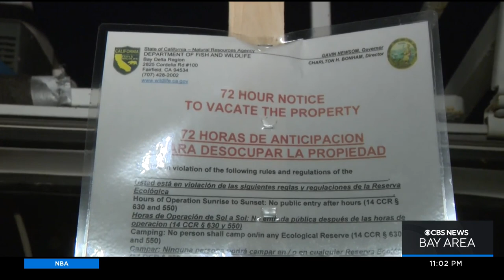RV dwellers worry about potential ouster from Novato encampment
Residents living in their cars and motor homes along a rural Novato road are hoping Wednesday night won’t be the last they have a place to call home. Andrea Nakano reports. (12/14/22)